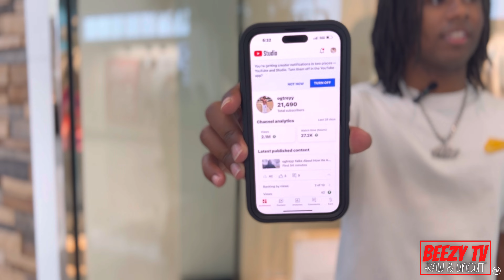OG Treyy On Viral Fighting In Traffic Videos, Going To Jail, Has He Been Tried? & Positive Content !